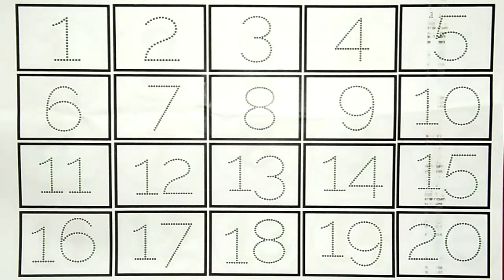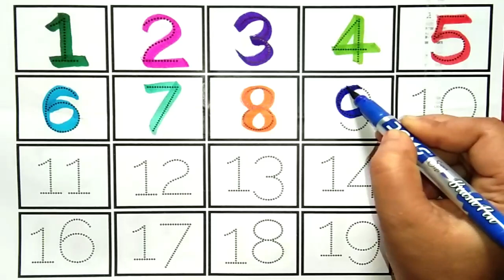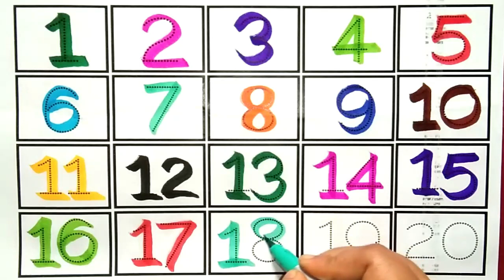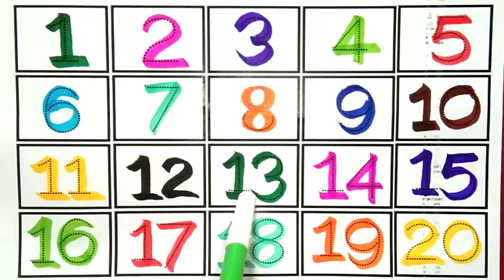Counting, counting 1 to 100 , ABC, ABCD, 123, 123 Numbers, learn to count, alphabet a to z -1050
1 to 100 counting,
1 से 100 तक गिनती,
Learning counting 1 to 100,
1 se 100 tak ginti,
1 se 20 tak counting,
1 to 100
counting
ginti 1 se 100 tak
1 to 100 counting in english
hindi counting 1 to 100
1 to 10
1 to 100 counting in hindi
Hindi mein 1 se 100 tak ginti
1 to 100 counting song
Learn counting 1 to 100
counting numbers
1 se lekar 100 tak ginti
Numbers 1 to 100
1 to 10 kids song